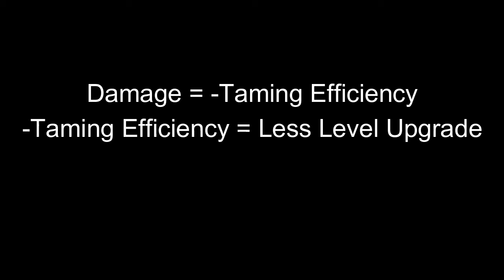Luck Strikes Again, but in a bad way! 😢|ARK Survival Evolved|Episode 3|Hindi Gameplay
Back to the track again, Just Taming and Losing in ARKSurvivalEvolved

Yaha se neeche TOTKA HAI DOSTO🤣